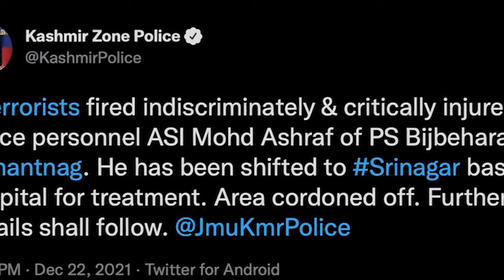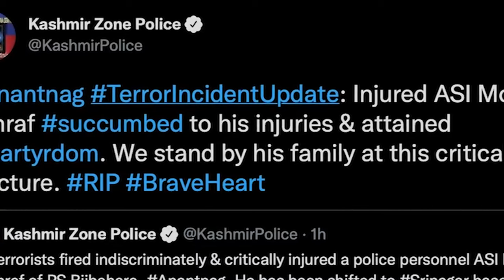ha artylli ki jaka jong ka kashmir valley pyniap ki riew kheinduh ia u riewpaitbad bad ia u pulit